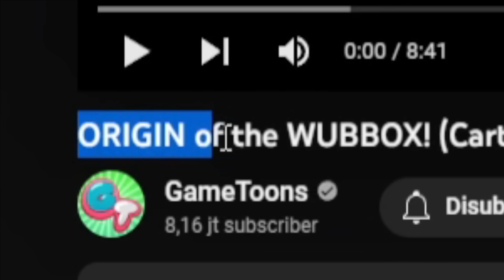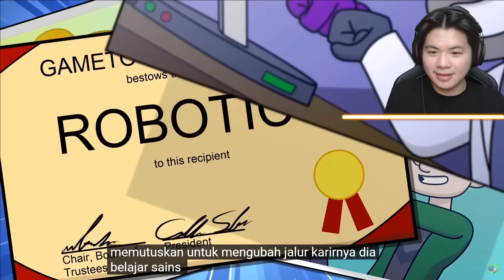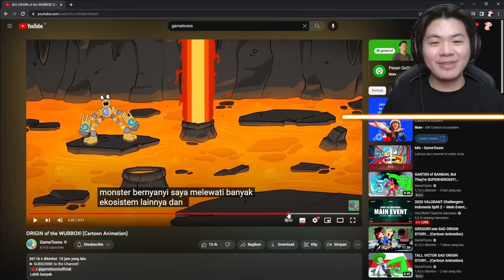CERITA ASAL-USUL DARI WUBBOX DAN TEMAN2NYA!! | My Singing Monsters Animation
Diciptakan oleh ilmuwan-musisi yang penuh semangat namun berjuang keras, keberadaan Wubbox berubah secara tak terduga saat dia mewarisi jiwa penciptanya. Dengan energi yang baru ditemukan, dia memulai pencarian untuk menemukan orang lain seperti dirinya.